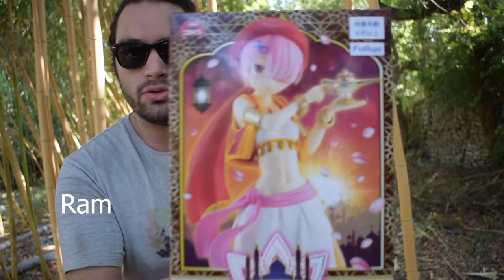Magical Nihonbox de la HONTE !!! [unboxing juillet]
Ohayo mina san genki desu kaaaaaaaa

On se retrouve pour un nouvel unboxing de Nihonbox sur le thème magical ?! Clairement ce n'est pas la meilleure Box que j'ai pu ouvrir de chez eux dommage !

N'hésitez pas à partager la chaîne quand même on rigole bien des fois.